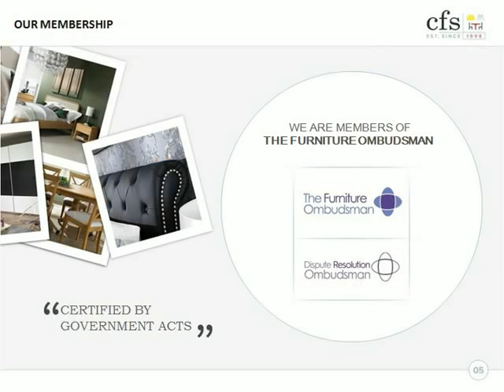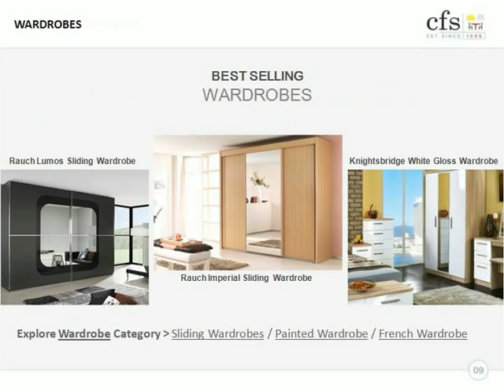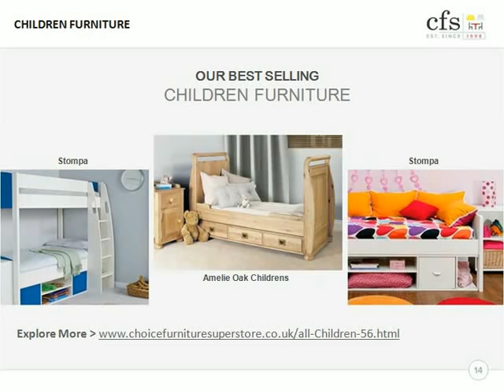CFS - Choice Furniture Superstore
For more than 25 years, Choice Furniture has been offering the UK's best furniture brands at great prices. We've been serving as retailers of quality home furniture through beautiful showrooms located at Leicester and our newly developed state of the art online furniture store. At Choice Furniture, you will find an unrivalled selection of quality bedroom furniture, modern dining room furniture, and a large range of furniture for living rooms and modern home offices.